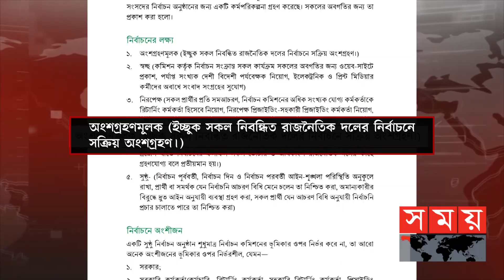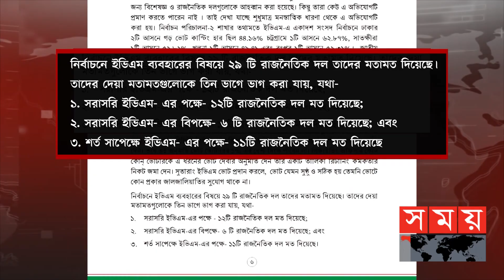আরো এক ধাপ এগিয়ে গেল নির্বাচনী কার্যক্রম! | 12th National Election Roadmap | Election Commission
দ্বাদশ জাতীয় সংসদ নির্বাচনের রোডম্যাপ ঘোষণা করলো নিবার্চন কমিশন। আগামী বছর ডিসেম্বরের শেষদিকে কিংবা ২০২৪-এর জানুয়ারির প্রথম সপ্তাহে হবে ভোট। সকালে রাজধানীর আগারগাঁওয়ে নির্বাচন ভবনে রোডম্যাপে বলা হয়, সংলাপে অংশ নেয়া ২৯টি রাজনৈতিক দলের মধ্যে ২৩টি নিবন্ধিত দলই ইভিএম এর পক্ষে মত দিয়েছে। দেড়শ আসনে ইলেকট্রিক মেশিনে ভোটেরর চিন্তাভাবনা চললেও, বাকি দেড়শ নিয়ে দুশ্চিন্তায় কমিশন।